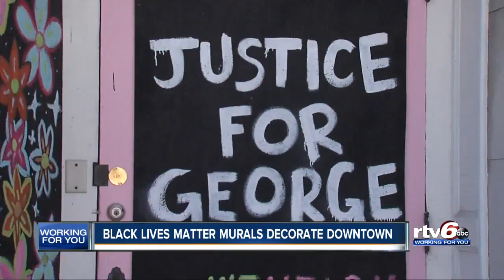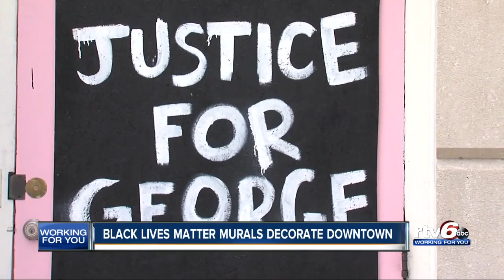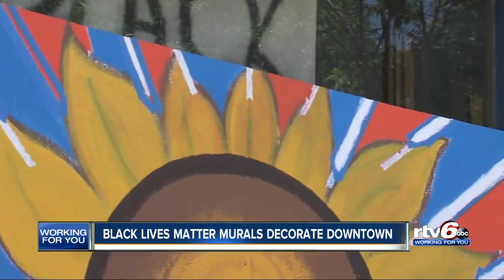Black Lives Matter murals decorate downtown Indianapolis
Aside from protesting, many people are speaking out and expressing themselves through art in support of the Black Lives Matter movement.